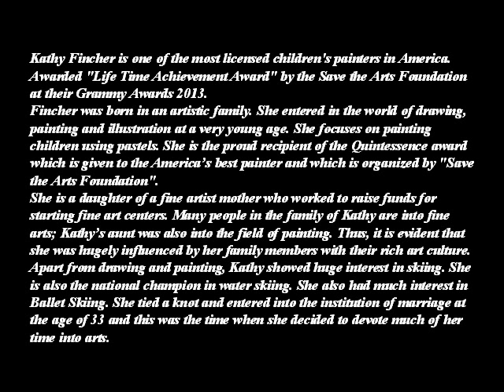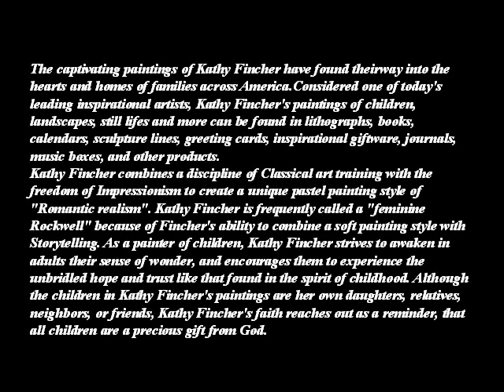KATHY FINCHER - AMERICAN PAINTER - A C -